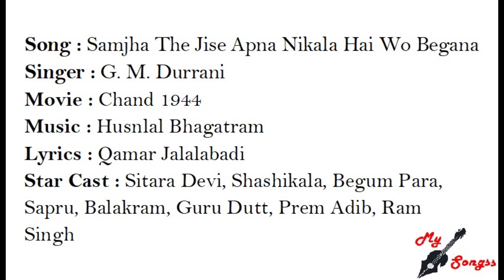Samjha The Jise Apna Nikala Hai Wo Begana, Movie : Chand 1944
Song : Samjha The Jise Apna Nikala Hai Wo Begana
Singer : G. M. Durrani
Movie : Chand 1944
Lyrics : Qamar Jalalabadi
Star Cast : Sitara Devi, Shashikala, Begum Para, Sapru, Balakram, Guru Dutt, Prem Adib, Ram Singh